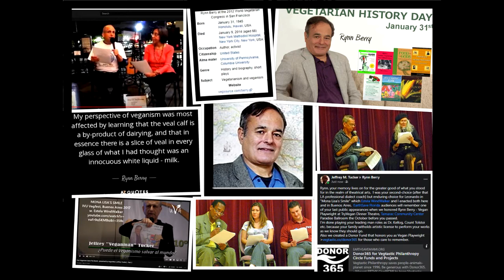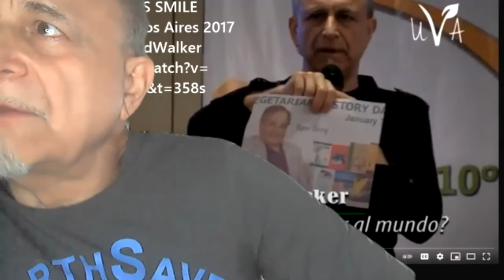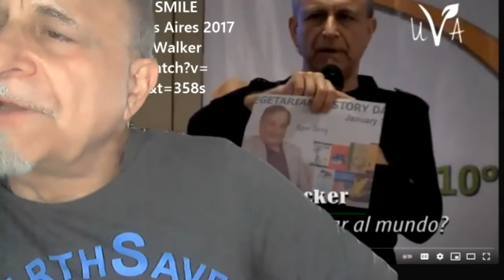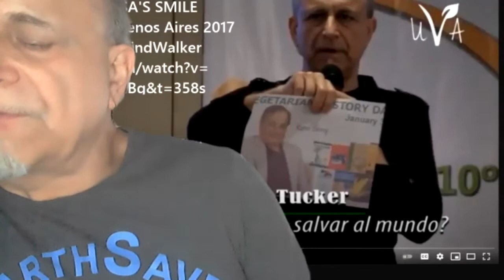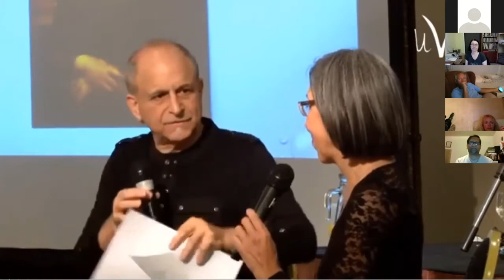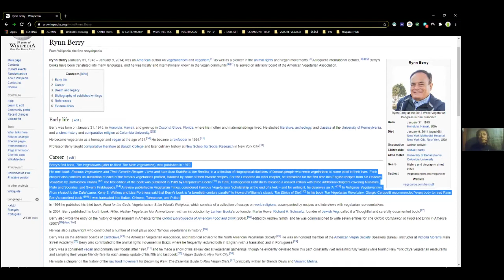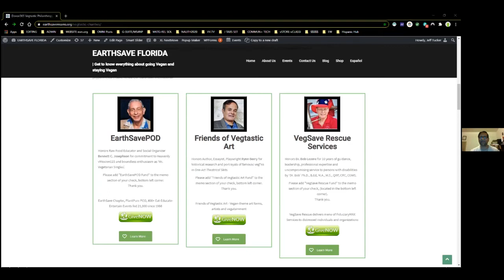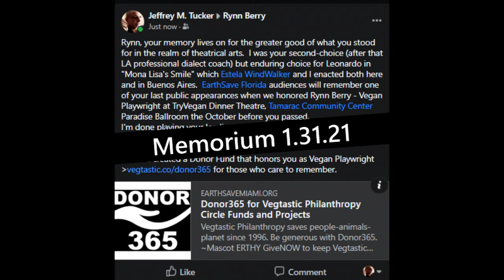Rynn Berry Memorium 1.31.21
At the confluence of Vegan History Month and Rynn's birthday, vTEAM broadcasted Rynn Berry Memorium, an ad hoc, unreheased or scripted 11th hour production inserted into GoVegan Sunday Food Show (ENG) PODcast.  Please forgive my halting, erratic speech for I was working the high wire without a net tonight  ~VeganMan